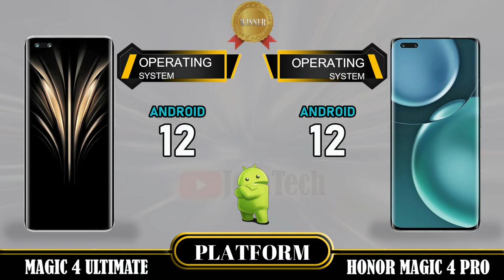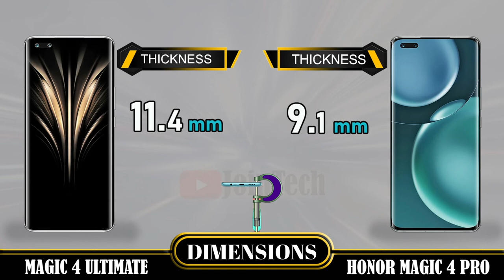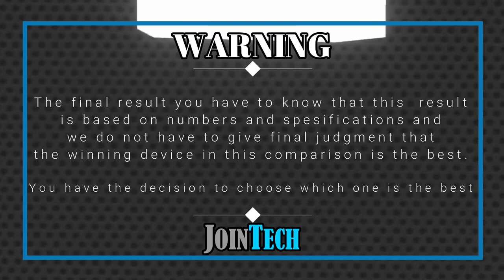HONOR MAGIC 4 ULTIMATE VS HONOR MAGIC 4 PRO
Honor Magic 4 Ultimate review and features
📅  Release Date 2022 April
🎮  Chipset Snapdragon 8 Gen 1 (4 nm) Gaming Processor
⚙  Platform Android 12, Magic UI 6, Google Play Services
💾  Storage Size 512GB 12GB RAM
📺   GPS / Bluetooth 5.2
〰  NFC /  Wi-Fi 802.11
💲  Honor Magic 4 Ultimate price 1150.00 (IDR 18.2 jutaan)

😒 ✋ CONS ✋ 😒
❌ FM Radio
❌ Infrared port

Honor Magic4 Pro review and features
⚙  Platform Android 12, Magic UI 6, Google Play
📺   GPS / Bluetooth 5.2
〰 NFC / Wi-Fi 802.11
⚡  Antutu Score: 1015K (v9)
💲  Honor Magic4 Pro price €1100 (IDR 10.8 jutaan)

😒 ✋ CONS ✋ 😒
❌ FM Radio
❌ Infrared Port

► Video Content :
00:00 Intro
00:21 Best Display?
01:20 Best Software?
01:35 Best Performance?
02:03 Best Storage?
02:19 Best Main Camera?
02:48 Best Front Camera?
03:13 Best Battery?
03:34 Best Connectivity?
04:14 Best Dimensions?
04:43 Best Price?
04:52 Best Result?
05:06 Outro

Honor Magic 4 Pro vs Honor Magic 4 Ultimate full specifications
Honor Magic 4 Ultimate vs Honor Magic 4 Pro full specifications
Honor Magic 4 Pro vs Honor Magic 4 Ultimate comparison
Honor Magic 4 Ultimate vs Honor Magic 4 Pro comparison
Honor Magic 4 Pro vs Honor Magic 4 Ultimate

This is a detail Honor Magic 4 Ultimate first look as we give a full review with Honor Magic 4 Ultimate hands on specifications and Honor Magic 4 Ultimate feature.
You'll see the specs under the cover of the Honor Magic 4 Ultimate comparison review and Honor Magic 4 Ultimate unboxing all specs.
let us hear your Honor Magic 4 Ultimate first impressions and the different Honor Magic 4 Ultimate tests you carry out in the comments below. when Jointech compare it with the Honor Magic 4 Pro smartphone.